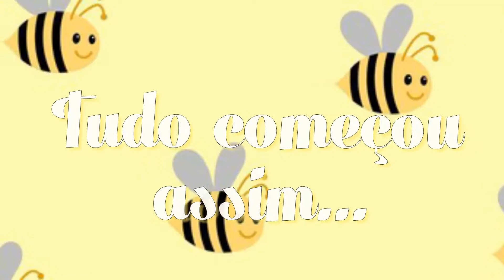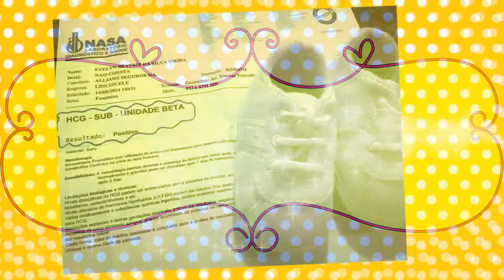Retrospectiva animada - TEMA ABELINHA Alice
Musicas:
Ana Vilela - Promete  (letra)
Um anjo do Céu - Maskavo
Parabéns do Bita - Mundo Bita
All star - Smash Mouth (shrek)